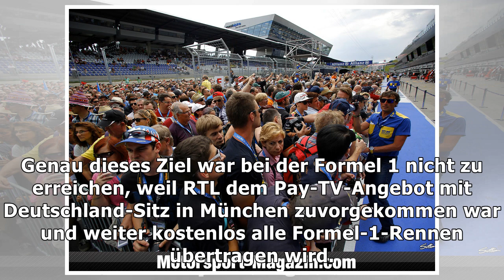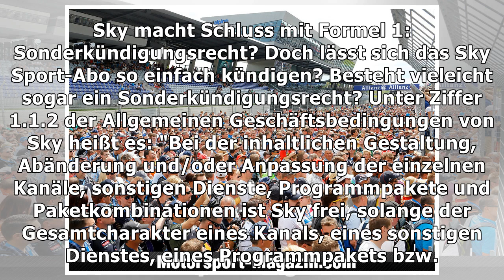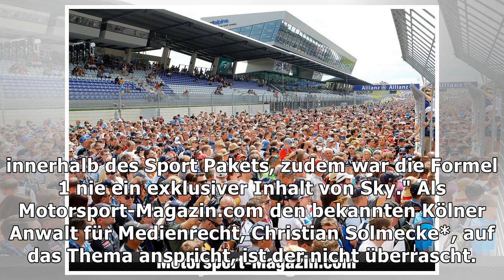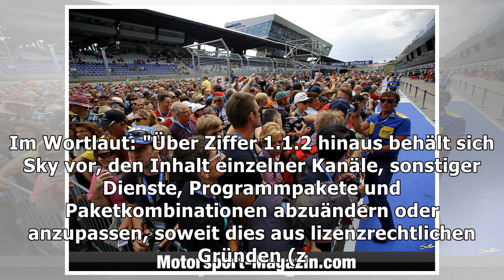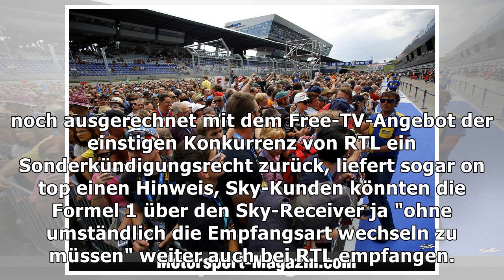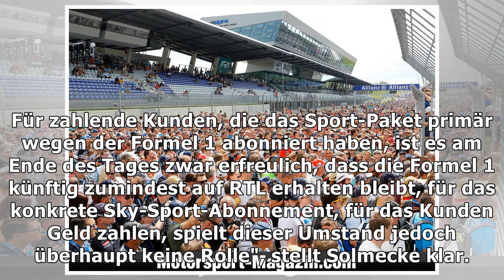Formel-1-TV-Hammer: Sky kündigen? Anwalt macht Fans Mut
Motorsport-Magazin.com - Sky wird ab der kommenden Formel-1-Saison 2018 die Königsklasse des Motorsp...